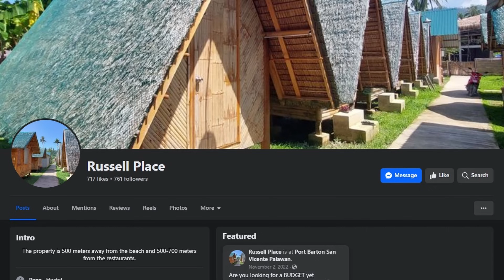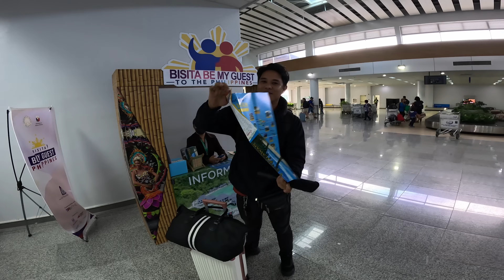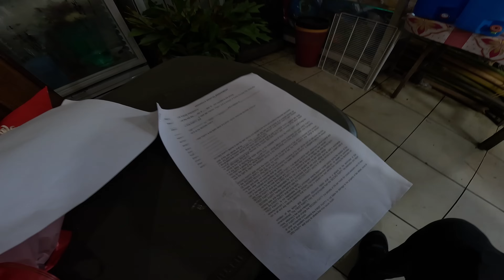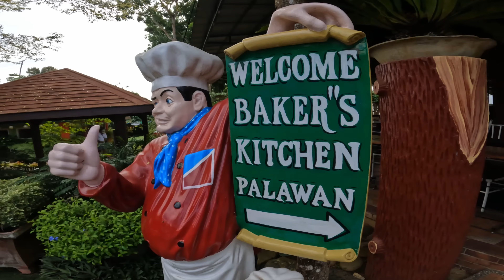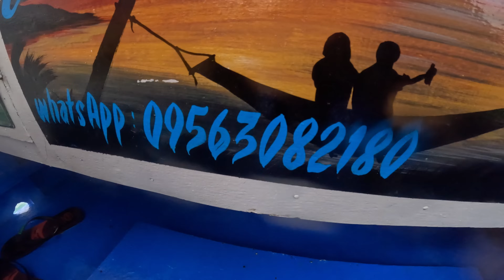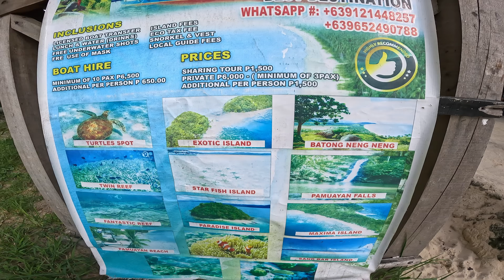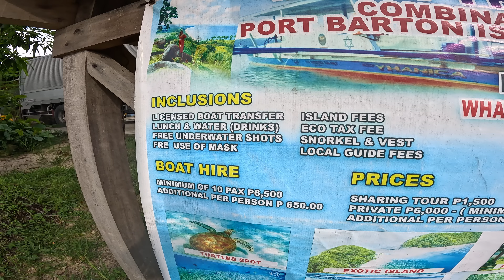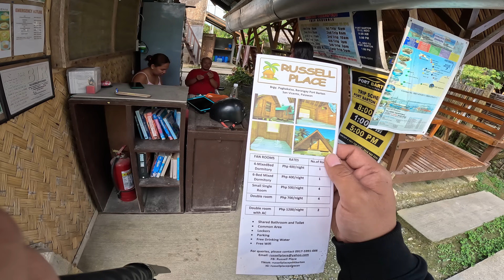Puerto Princesa - Port Barton, Palawan | Baker's Hill | Nagtabon | Tourist Destinations in Palawan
Tara libutin natin ang Palawan gamit ang motor!
Port Barton
Baker's Hill
Puerto Princesa
Nagtabon Beach

Gears:
Hollyland Lark Max (Wireless Mic)
FreedConn Intercom

Camping Gears:
Tent: Mobi Garden
Outdoor electronics: Nitecore
Power Stations: Bluetti, Ecoflow

Motorcycle:
Honda CB500x
Honda CRF150L

RIDING GEARS
SEC HELMET (Chronos Extreme Carbon)
AIROH Wraap Raze Offroad Helmet
SEC Sportgrade v2
Eleveit Riding boots
SEC Riding Jacket
RST Gloves
SEC Alloy Top box
SEC Riding Pants
Rhino Walk Soft Bag